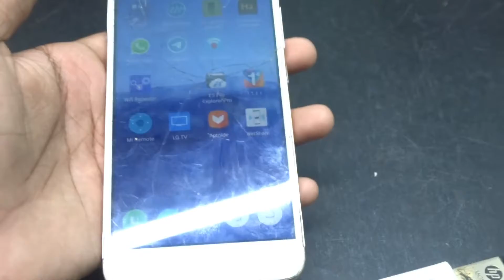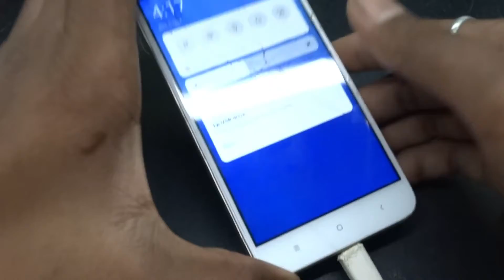how to repair HP pendrive any can repair easy method#circuiters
how to repair HP pendrive easy method anyone can repair#circuiters

hello guys in this video I am going to repair HP pendrive easy method to repair HP pendrive anone can repair